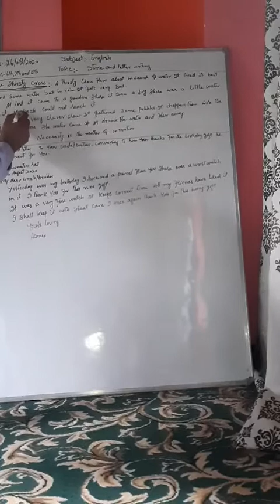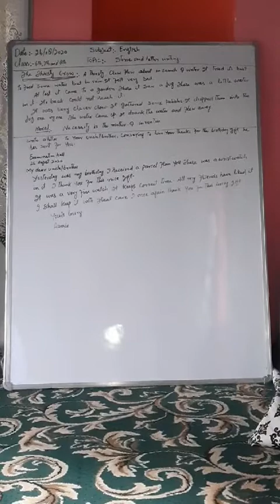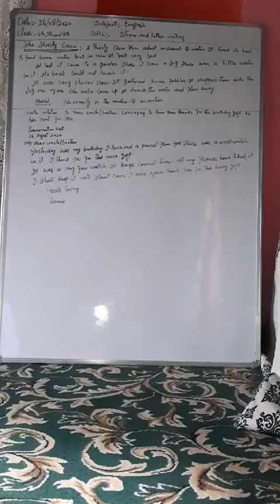Class 6th 7th&8th subject English Topic Storie and Letter Writing